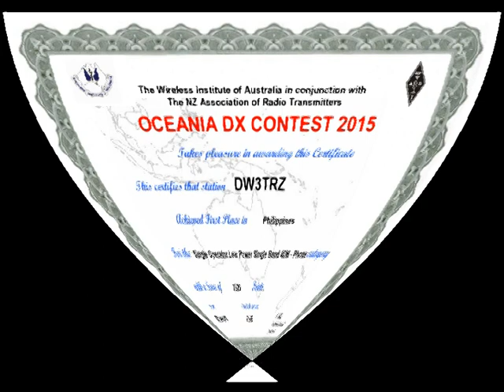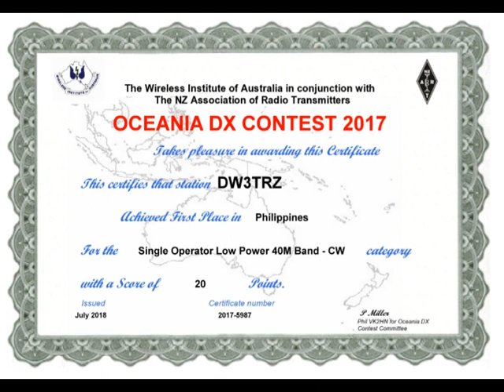Amateur Radio WALLPAPERS : OCEANIA DX CONTEST CERTIFICATES PHONE & CW / DW3TRZ | PHILIPPINES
Contest participation is a way to show support to the Amateur Radio community around the world. Awards and certificates are called "WALLPAPERS" in Ham Radio lingo...Sharing with you My OCEANIA OCDX Contest wallpapers for 2015, 2016 and 2017.

*One World One Language from the web images
*Philippine Flag & ILoveDX is from the web images

              Leagues/Assoc/Society

1. Young Ladies Radio League Inc. YLRL (U.S.A.)

2. Canadian Ladies Amateur Radio Assoc. Inc. (CLARA) CANADA

3. Japan Ladies Radio Society (JLRS) JAPAN

4. Australian Ladies Amateur Radio Assoc. (ALARA) AUSTRALIA

5. British Young Ladies Amateur Radio Assoc. (BYLARA) GREAT BRITAIN/U.K.

6. Scandinavian Young Ladies Radio Amateurs (SYLRA)
(DENMARK, ICELAND, SWEDEN, NORWAY, FINLAND)